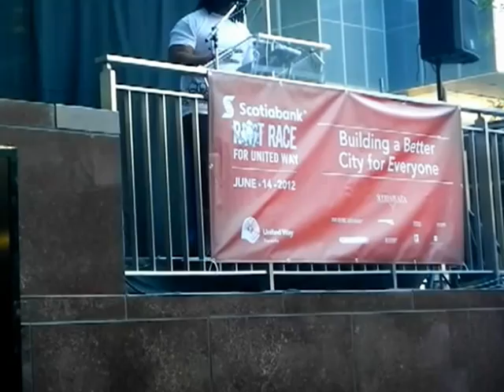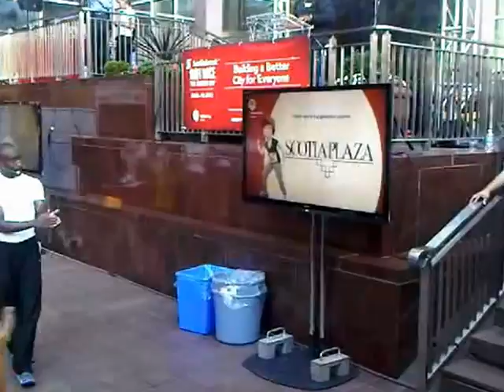HiMY SYeD -- TORatRace, Scotiabank Rat Race for United Way, Scotia Plaza Toronto Canada June 14 2012